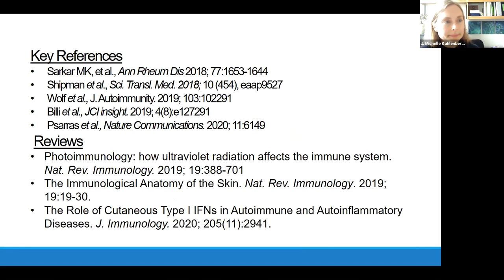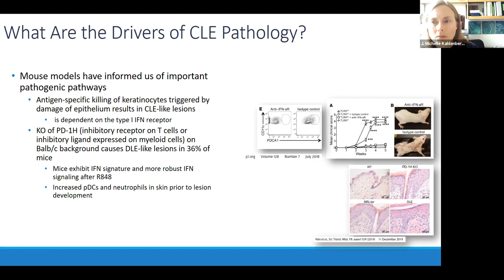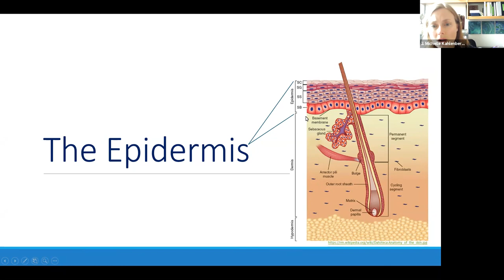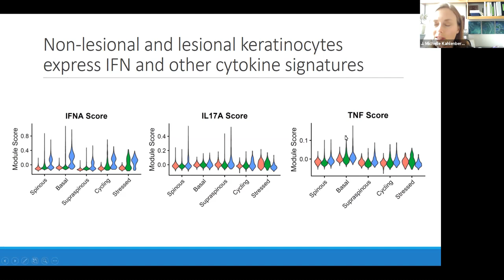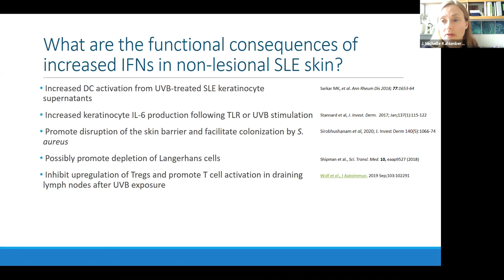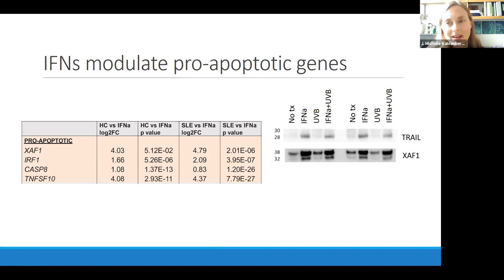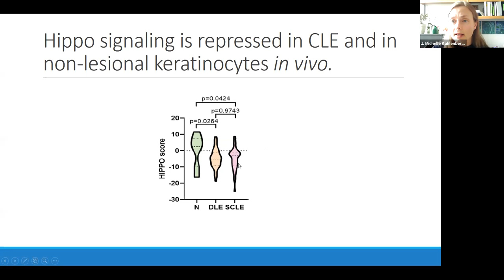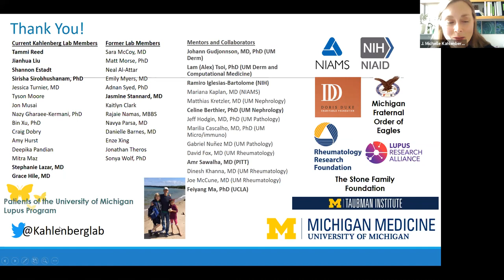UW Rheumatology Grand Rounds - Dr. J. Michelle Kahlenberg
University of Washington Grand Rounds
Date: 4/20/2021
Speaker: Dr. J. Michelle Kahlenberg
Title: "When normal isn’t normal: understanding the skin in lupus patients."